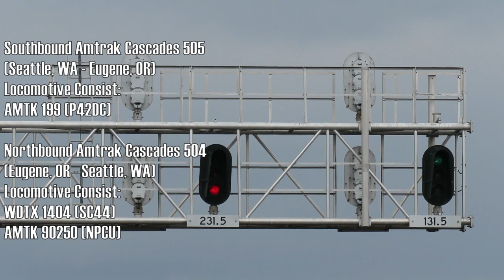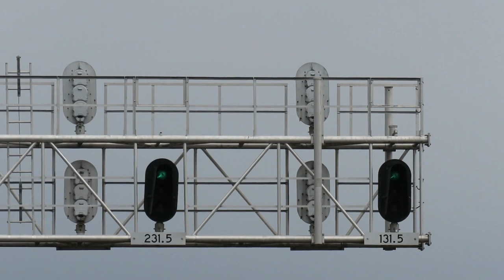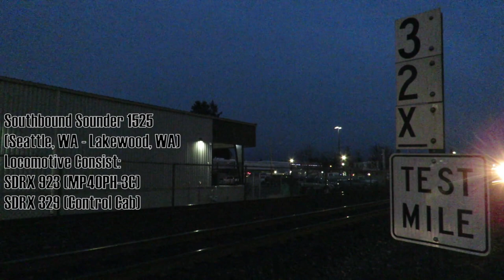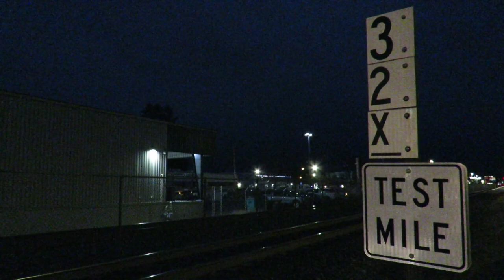Monday Morning on the Meeker Southern & Evening Sounder Commuter Rush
Crossing off bucket list items that have been on hold for years is refreshing. Not often am I free on Monday Mornings, so when the occasion arises, I make the most of it, often in the form of shooting trains!

Having finally found out the (mostly consistent) running times for the Meeker Southern, I was able to venture out into Puyallup on a dreary Monday morning. The circumstances as to why I had free time on a Monday were a bit unfortunate, but being able to shoot the MSN somewhat made up for it.

Not long after my arrival the Meeker Southern's crew shows up, and was kind enough to tell me what their operating plan was for the day. The first order of business was picking up railcars from the BN interchange at Meeker, two TBOX/FBOX high-cube boxcars were expected into McMillin by Commencement Bay Corrugated.

Once at McMillan, it took about an hour and a half to switch the industrial park. Four outbounds were due out of CBC, and only two ended up being taken, the other two being taken back to the BN by the graveyard shift later that evening. Between the vintage EMD SW1 Locomotive & Caboose, and friendly train crew, finally getting to see the MSN roll through the Peirce County countryside was a real treat!

After the Meeker Southern was done for the day, I didn't feel like fighting rush hour traffic to return home, and so I decided to stay in town for the evening. The Seattle Subdivision was fairly busy between various BNSF freight trains, Amtrak, and of course, Sounder commuter trains. The evening sunlight was beautiful, especially for March, creating fantastic scenes at golden hour and at dusk.

When I shoot video, I try come up with fitting music for the scene(s) I create as I'm out there shooting. What came to mind are two songs by Weather Report (Harlequin and Cannonball) that I've heard probably a thousand times. WP was the first music group I got into, and I'm so happy I found fitting scenes and video sequences for these two amazing songs.

I hope you enjoy this 30 minute double-feature!

Monday Morning on the Meeker Southern:
0:00 Introduction
2:30 MSN Informational/Route Map
3:15 Meeker Curve/BNSF Interchange
5:15 MSN East Puyallup Facility
6:52 96th Street (Southbound)
8:25 Military Road
10:05 128th Street
10:57 Arrival at McMillin Industrial Zone
12:09 Switching CBC
13:33 Departure from McMillin
15:10 96th Street (Northbound)
16:10 33rd Street

Evening Sounder Rush:
17:17 Amtrak 505 & 504 Rolling Meet
18:55 Sounder 1507
19:39 BNSF H-EVEROO
20:56 Sounder 1511
21:21 Sounder 1518
21:57 BNSF R-NWE7041 (Crew 4)
23:52 Sounder 1513
24:24 Sounder 1520
24:45 BNSF/CN U-TAOCNF
26:17 Sounder 1517
27:21 Sounder 1522
28:05 Golden Hour Scenes at Puyallup
28:44 Sounder 1521
29:30 BNSF V-BLUPTS
30:15 Amtrak 507
30:49 Sounder 1523
31:25 Sounder 1525
31:59 Day's End
32:57 End Screen

Follow the SSRM Instagram page for exceptional railroad photographs!

This video is best viewed in 1080p60 HD on a mobile device or laptop.